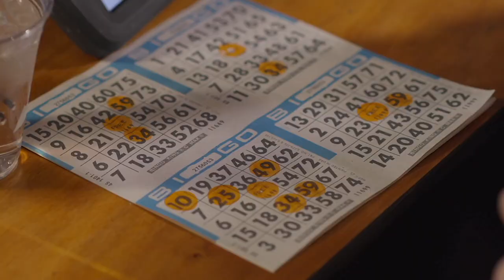The Point 2022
The Point Casino & Hotel in Kingston, Washington. Play with Passion, Relax in Style!